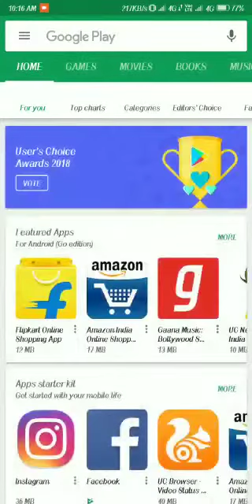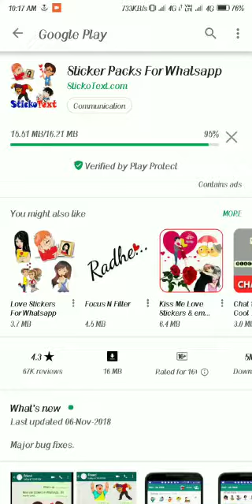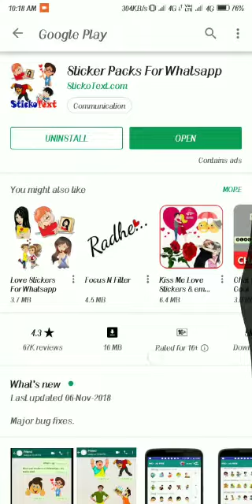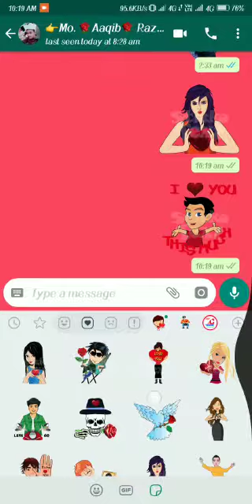Make your own WhatsApp sticker अपना खुद का स्टीकर कैसे बनाएं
Ye video hai WhatsApp sticker ke liye